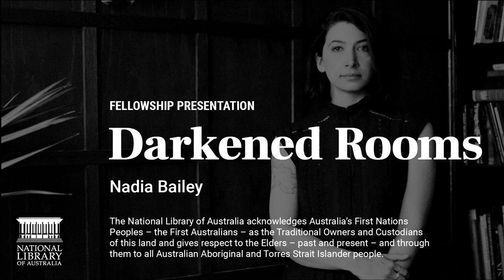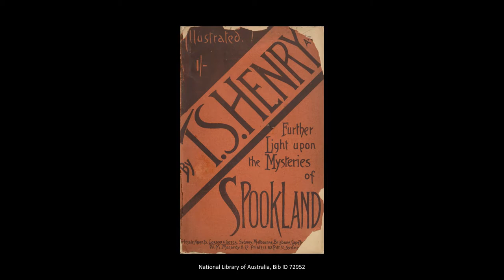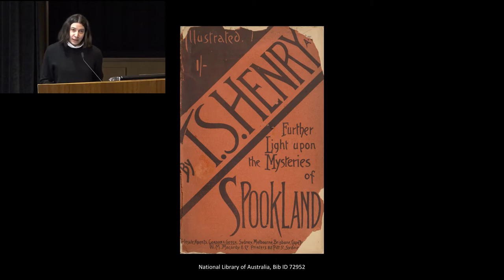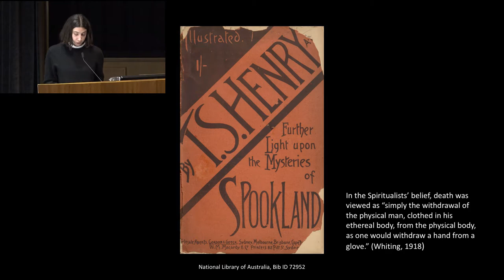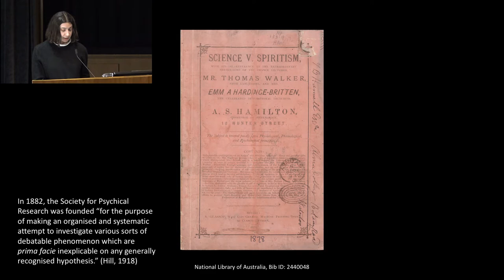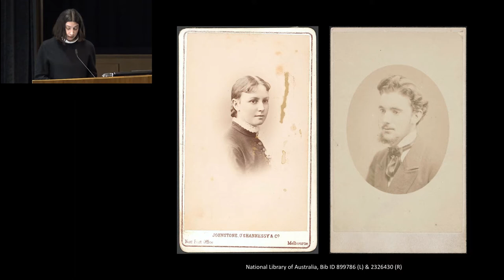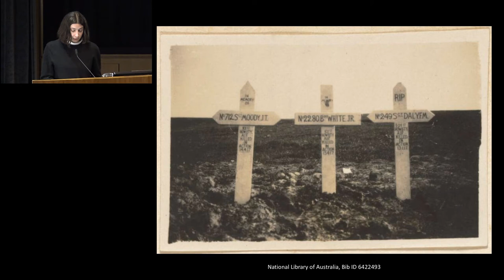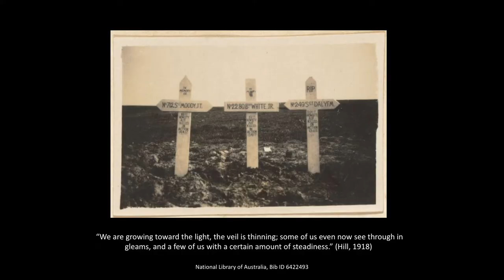Fellowship Presentation: Darkened Rooms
Join author Nadia Bailey as she presents findings from her research in the Library's collections for her historical novel in progress.

Nadia is the National Library's 2020 Creative Arts Fellow for Australian Writing, supported by the Ray Mathew and Eva Kollsman Trust.